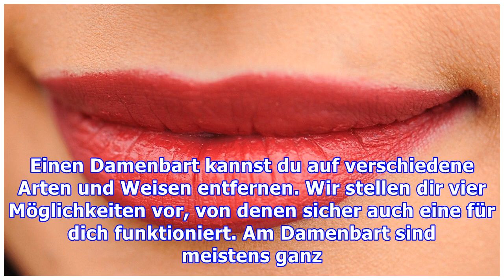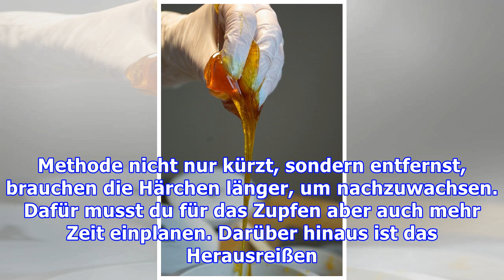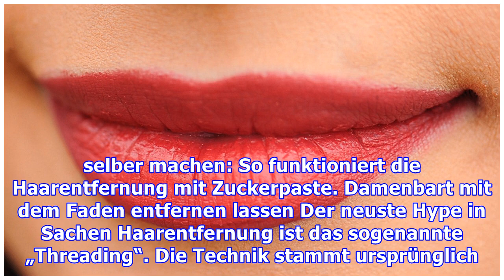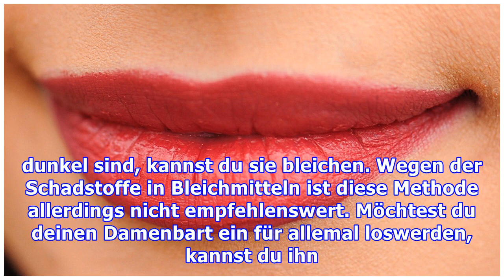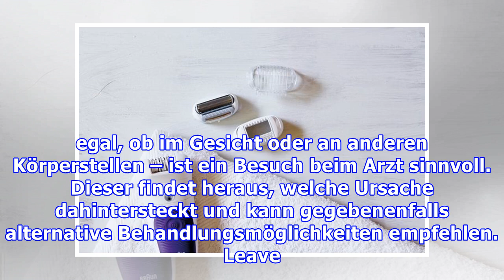Damenbart entfernen: Effektive Methoden, mit denen du ihn los wirst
Einen Damenbart kannst du auf verschiedene Arten und Weisen entfernen. Wir stellen dir vier Möglichkeiten vor, von denen sicher auch eine für dich funktioniert. Am Damenbart sind meistens ganz einfach die Gene oder Hormone Schuld. Frauen, die zu viel vom männlichen Hormon Testosteron produzieren, neigen zu überdurchschnittlichem Haarwuchs. Und auch die Einnahme bestimmter Medikamente kann einen Da...